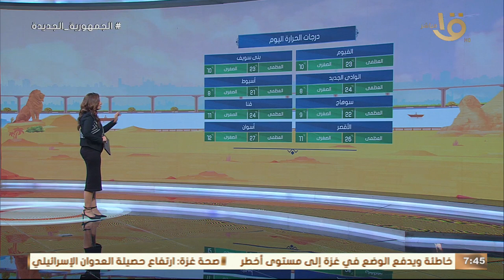مازلنا في فصل الشتاء.. الأرصاد: طقس غير مضمون رغم استقرار الأحوال الجوية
صباح الخير يا مصر | مازلنا في فصل الشتاء.. الأرصاد: طقس غير مضمون رغم استقرار الأحوال الجوية